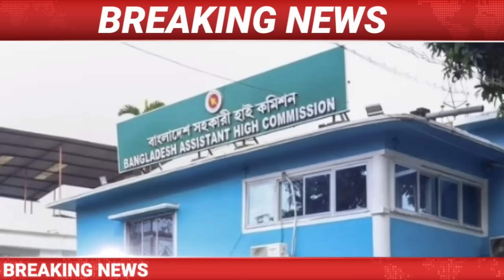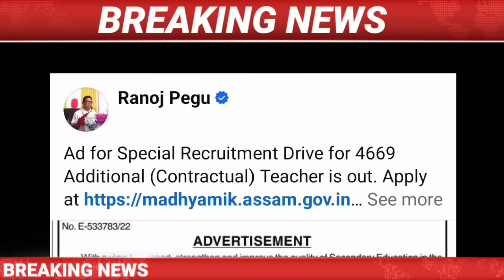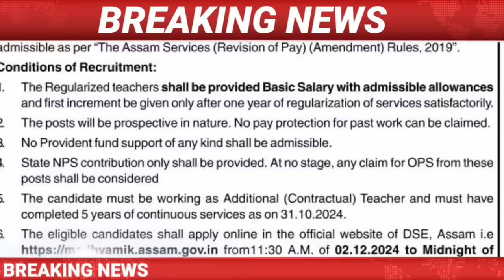IsmailTechnology || Assamese News Today | 3 December/Himanta Biswa Sama/Gourav Gogoi/Bangladesh News